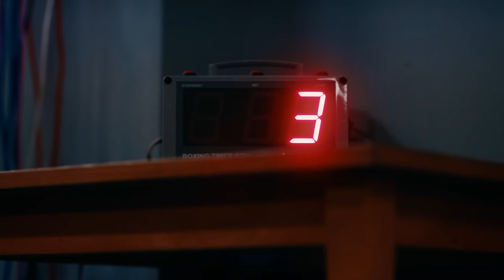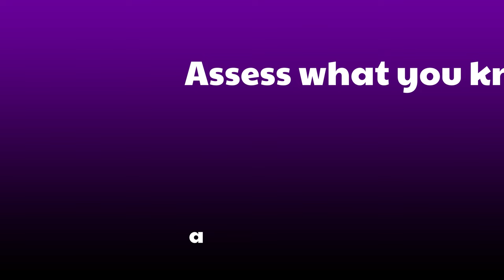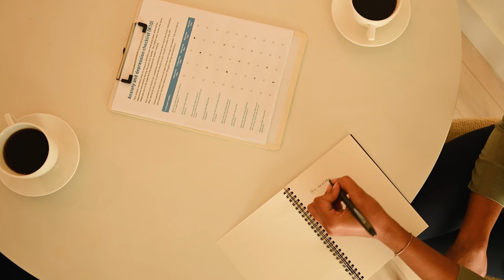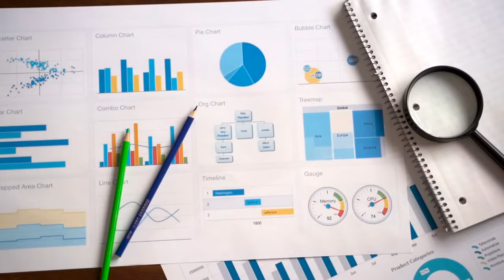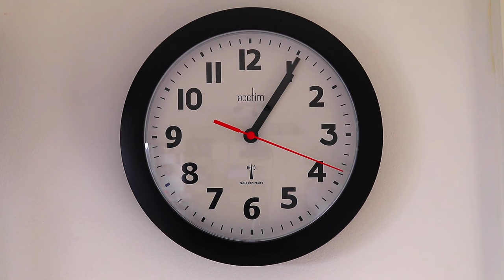Best Last Second Exam Prep Strategies When You've Procrastinated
Here are the Best Last Second Exam Prep Strategies When You've Procrastinated. You did it again, didn't you? You waited until the very last second to study for your test and now you're panicking. Don't worry, I've got your back! In this video, I'll share my best last second exam prep strategies when you've procrastinated. Use these tips for acing exams (or just to pass) when you're short on time. Get ready to save your grade and impress your teachers with these last-minute tips and tricks. Study smarter, not harder with these practical study skills. See below for more helpful resources.

ASK ME A QUESTION. If you'd like to get an answer to a specific question here's a good way to ensure I'll see it and respond to you. This is especially helpful if you want to know where information is within my other videos, or if you have a personal question you don't want to post in the comments. For fast, direct answers to your questions click this

GET INCREASED ENERGY, FOCUS, & CONCENTRATION without all the nasty additives of energy drinks. Less expensive and more convenient than coffee. Works faster and better than other nootropic mental boosters I've tried.

LOW COST/NO COST ebooks, manuals, and reports that deliver better grades, greater accomplishments, and less stress.

HOW TO HAVE AN INCREDIBLE MEMORY – VIDEO-BASED TRAINING COURSE Easily remember people's names, numerical information, dates, formulas, times, errands. Stop forgetting where you put your keys, glasses, wallet, cell phone or where you parked your car. Have total recall of school work, important news items, or information on your competition. Simple, fun, inexpensive video-based training system delivers immediate results.

My books on AMAZON: - How To Remember People's Names - Forgetful No More - Straight 'A' Strategies for Successful Online Learning

TIMECODES FOR EASY REFERENCE
00:00 – Introduction
00:27 – No Blame. Just practical solutions
01:02 – Assess where you are starting from
01:48 – Take practice exams
02:32 – Focus on high value concepts
02:41 – Make a checklist
02:53 – Ditch the textbooks
03:03 – Take handwritten notes
03:13 – Index cards used as flashcards
03:40 – Use visual memory aids
04:04 – Using “The Production Effect”
04:50 – Effective time management
05:37 – Healthy body/mind connection
05:56 – Skyrocket your score without knowing more
06:14 – Videos to ‘psyche out’ multiple choice exams
06:39 – Not about how much time you have left, but how you use it
06:56 – Additional resources